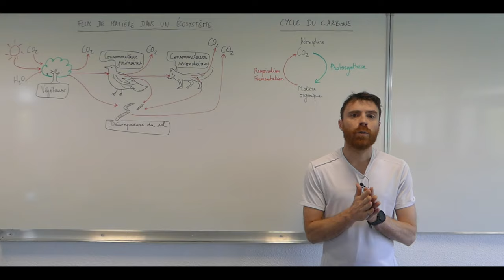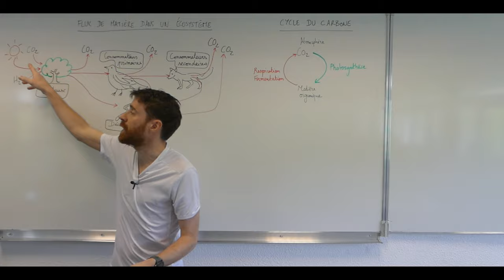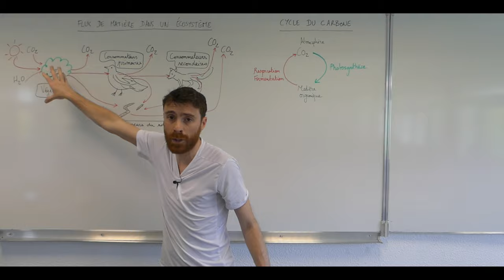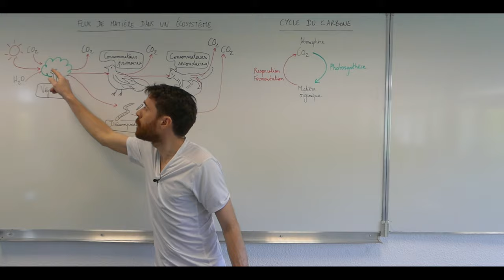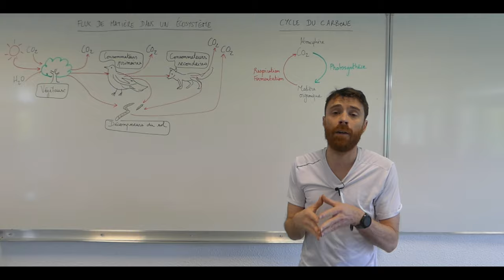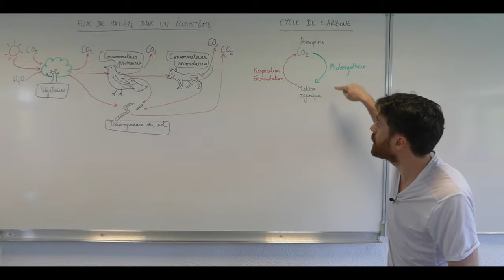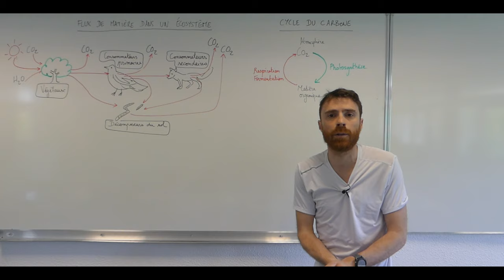Flux de matière et d'énergie dans un écosystème - Première Spécialité SVT